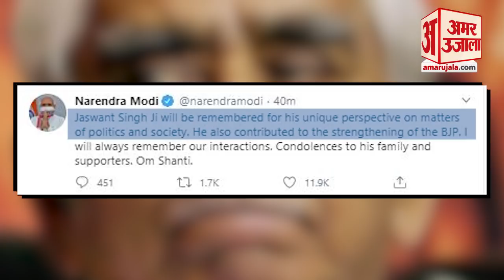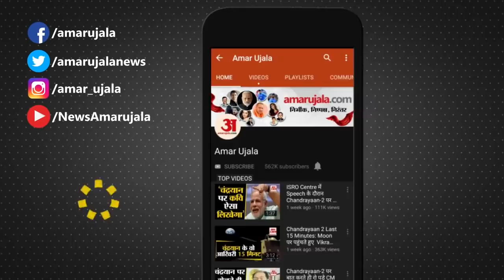वाजपेयी सरकार में मंत्री रहे जसवंत सिंह का निधन | Former Union Minister Jaswant Singh Passes Away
Former Union Minister Jaswant Singh Died: PM Narendra Modi और रक्षा मंत्री राजनाथ सिंह ने Jaswant Singh की Death पर शोक व्यक्त किया है। उनके निधन पर दुख जताते हुए प्रधानमंत्री मोदी ने लिखा, 'जसवंत सिंह जी ने पूरी लगन के साथ हमारे देश की सेवा की।